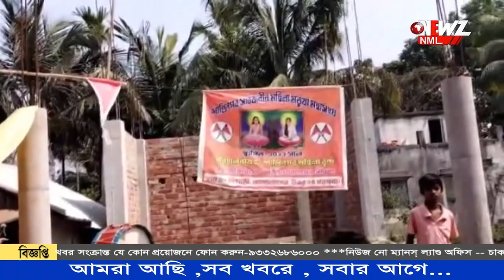পঞ্চায়েত প্রধান খাস জমি দখল করেছেন, দিদির দূত কে অভিযোগ গোপালনগরে।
পঞ্চায়েত প্রধান খাস জমি দখল করেছেন, দিদির দূত কে অভিযোগ গোপালনগরে। অভিযোগ পেয়ে মহকুমা শাষক  কে প্রয়োজনীয় ব্যবস্থা গ্রহণের অনুরোধ, বিশ্বজিৎ দাসের।